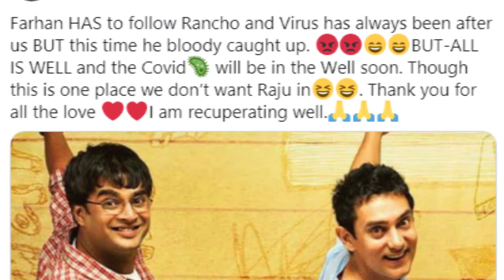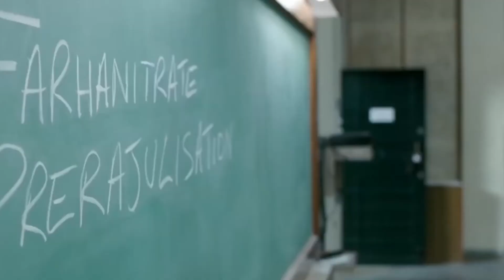After Aamir Khan R Madhavan Tests Covid Positive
After Aamir Khan, R Madhavan tests Covid Positive. Mdhavan shared the news with his fans on twitter with a picture of himself and Aamir Khan from their movie, 3 Idiots.